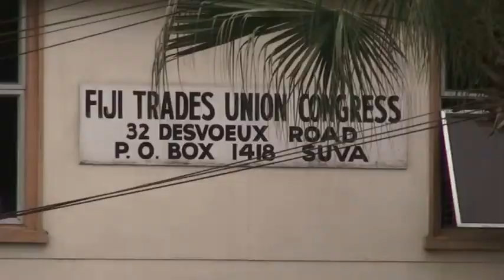FBC NEWS 03 10 12 1st seg flv